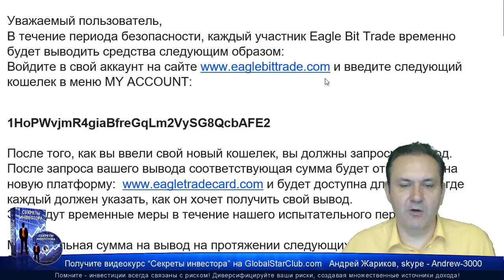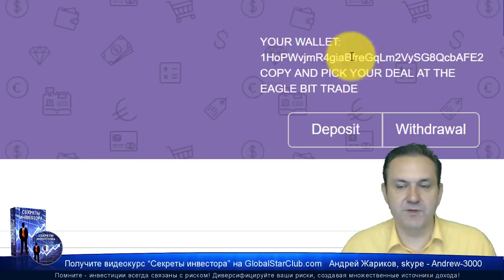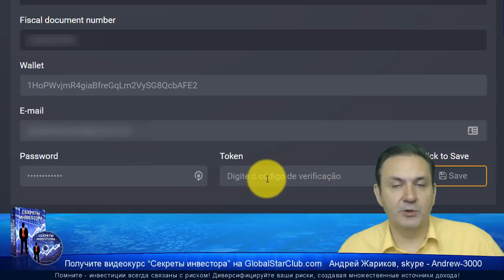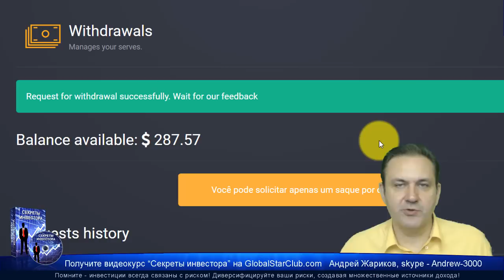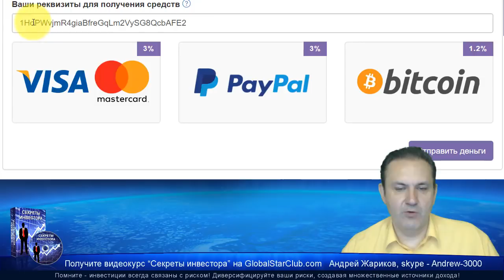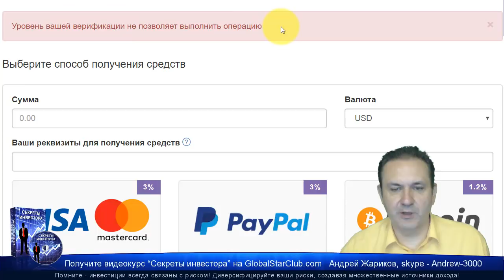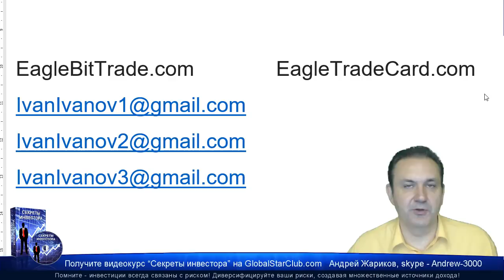Eagle Bit Trade - Как делать вывод средств?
😄👉💥  Eagle Bit Trade - Как производить вывод средств? ☀️✅😄👍